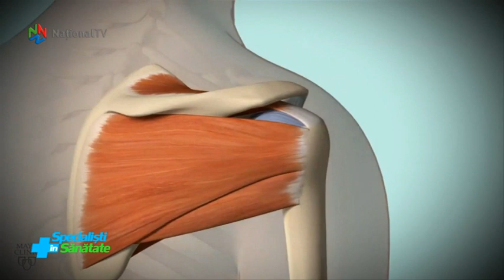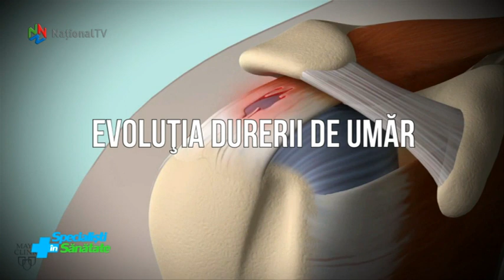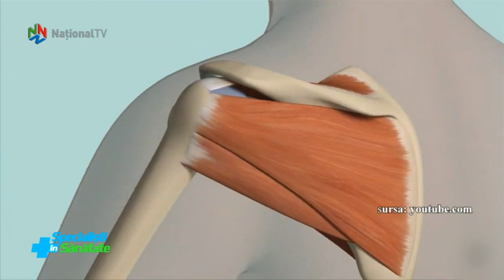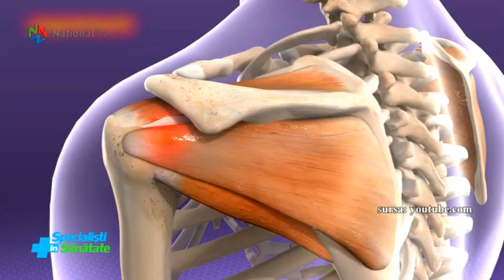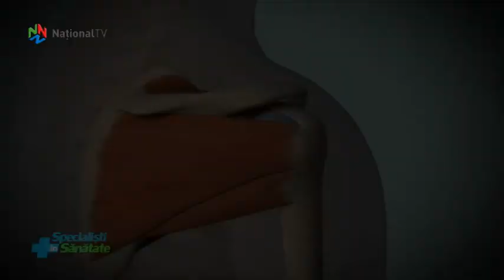Specialisti in sanatate - 16 decembrie 2023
Durerea de umar. Cauze, simptome, diagnosticare, tratamente. Explica dr. Dan Valentin Anghelescu,  medic ortoped si traumatolog in cadrul Clinicii Neolife din Bucuresti. Informatii utile si recomandari privind necesitatea tratarii la timp a cariei dentare, intr-o noua rubrica ”La dentist cu dr. Leahu”. Calitatile curative ale ienuparului si o masca naturala pentru ten, buna de aplicat in sezonul rece. La rubrica de Remedii Naturiste, cu Manuela Grecu.